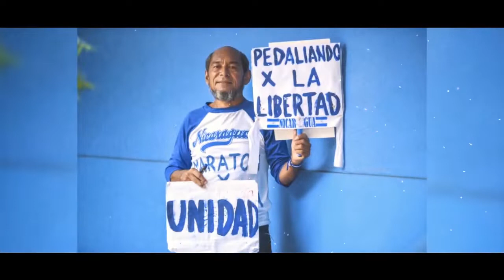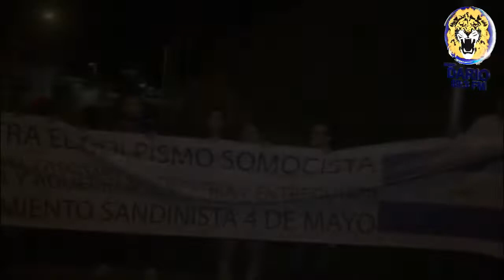NELM Edición Jueves 14 de Noviembre 2019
🔴 Titulares 🎥

✅ Hijo de Ortega amenaza a balazos a los nicaragüenses

✅ Madres de reos políticos inician huelga de hambre

✅ Paramilitares de Ortega: “si levantan las manos, se las bajamos”